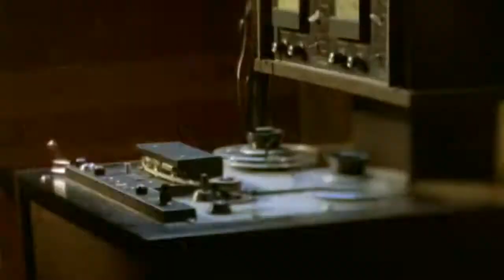BALLIN WITH STYLES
coby briant was a ball hug xcumbag cash me ousside boaa